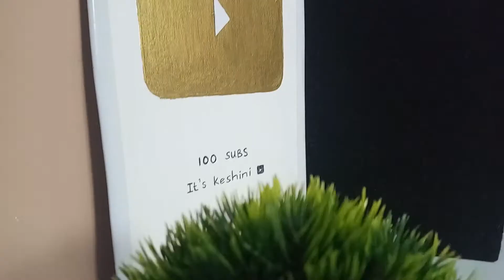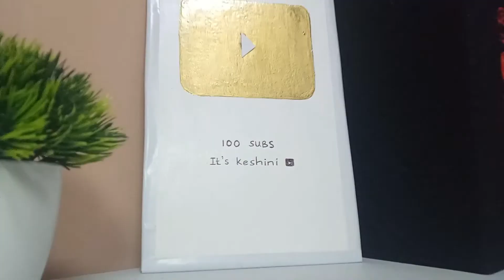DIY 100 Subs Play Button | I made a play button to celebrate my first 100 subscribers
It feels great to have a play button even if it's fake. Every time I'll see it, it will motivate me even more. This DIY 100 subscribers Play Button is simple to make at home and was a lot of fun to make.
HAPPY CRAFTING!!

Changed my YouTube Channel Name from It's Keshi to It's Keshini recently and here is why!
It's Keshi to It's Keshini